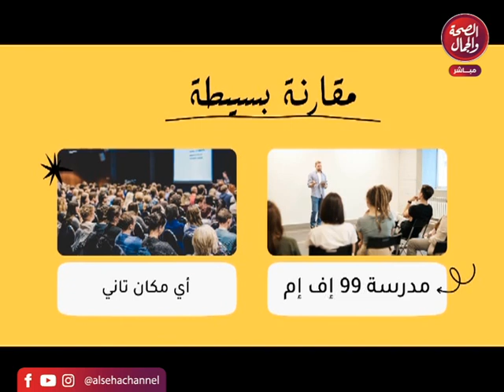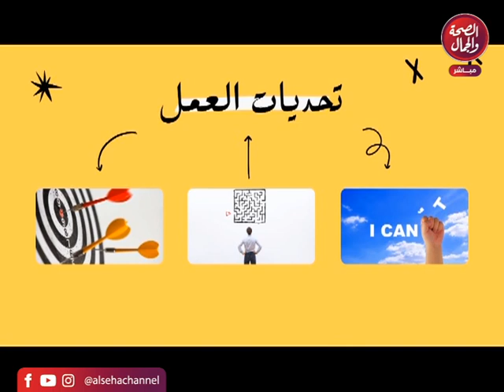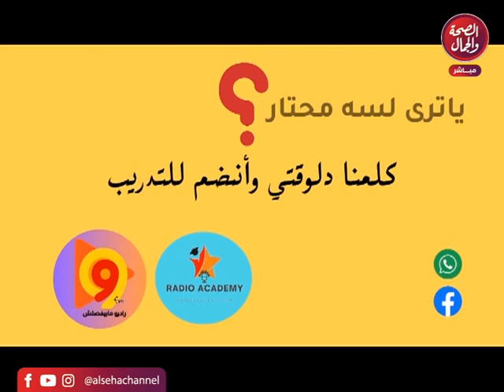برنامج حلوة حلاوة | أسرار جمالك وشياكتك ورشاقتك في حلقة واحدة